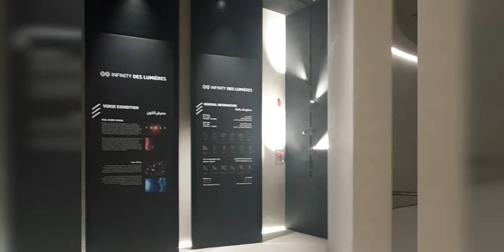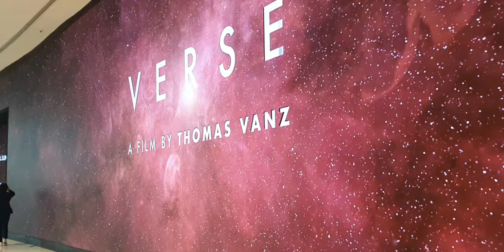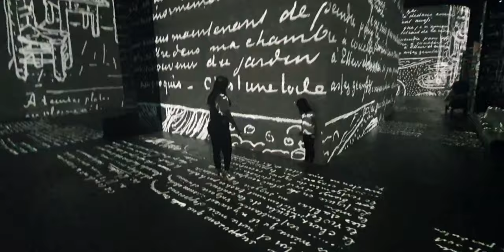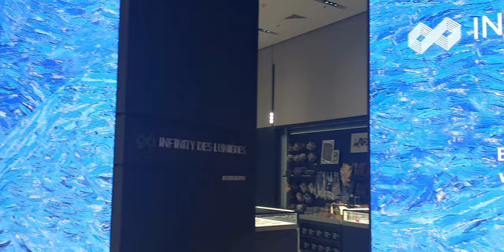INFINITY DES LUMIERÉS Full Show | DUBAI MALL | DIGITAL ART | Grace Purugganan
Infinity des Lumieres is truly magical! It is a digital art that you can visit at Dubai Mall. It's a different way to experience art. Watch and enjoy